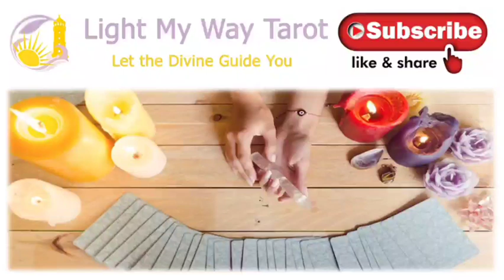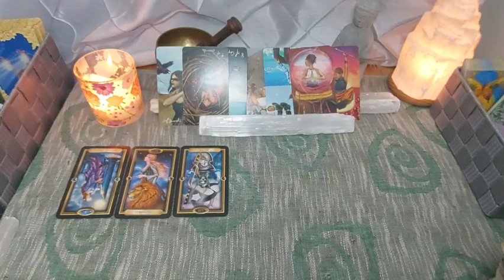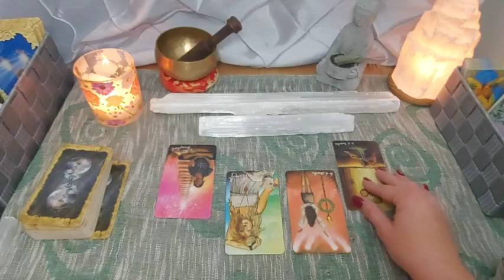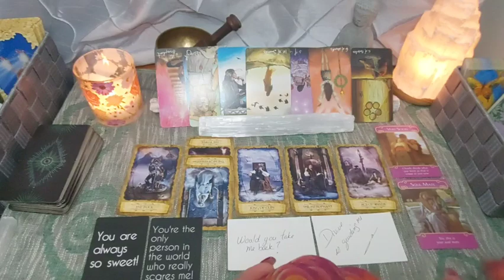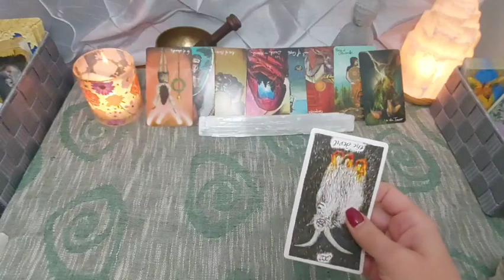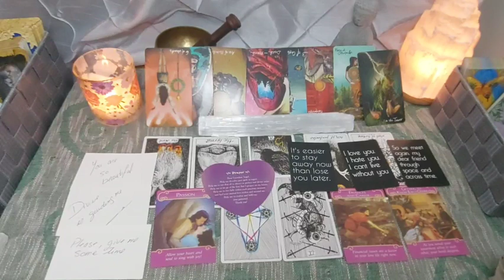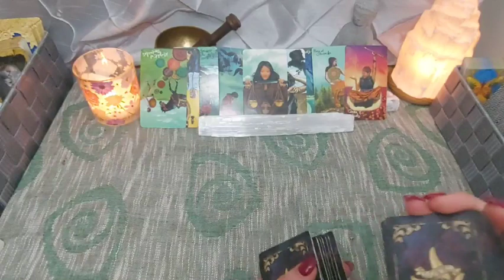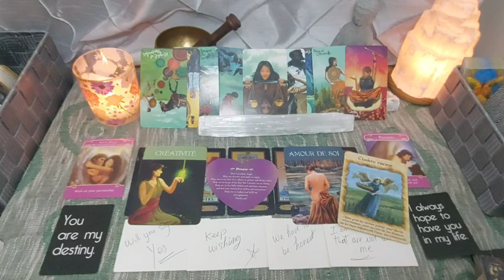SHOULD YOU MAKE A MOVE💛Union💚Are You Aligning💜Tarot Love Reading💕Relationship🧡Twin Flame Soulmate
(absolutely not required but greatly appreciated)

How to use a pendulum
Timestamps
Pile 1- 02:32
Pile 2- 22:46
Pile 3- 41:24
Pile 4- 01:08:24
Private Readings
My readings are recorded on video.
I send a private link to your reading connected to my YouTube channel.I prefer to channel and read this way since I have clients all over the globe and it is difficult to schedule with the time difference. When you are ready, you can send me a description of your situation, your questions/topics that you are looking for answers to
Once I receive your situation description and questions, I send you a PayPal money request and you'll receive your reading 3 to 5 days after I receive the payment.

My fees are
$35 US/15 minutes - 1 question
$70 US/ 30 minutes - 2 questions, short answer on the same topic/situation.
$90 US/ 45 minutes - 3 questions on 1 topic/situation.
$110 US/ 60 minutes - 4-5 questions, more complete if you have several topics or a third party situation.
(+$30US if you need it rush, next day reading-24 hours)
THESE PRICES ARE SUBJECT TO CHANGE
Welcome everyone, my name Stephanie
My mission and calling is to bring clarity, comfort and peace to your heart and soul to help guide you during periods of transition and more difficult moments.
Since I was a little girl, my sense of intuition has always been guiding me through life. I am gifted with and claircognizance (knowing) and I have experience several paranormal activities or manifestations from spirits in the course of my journey on this earth.  I am now offering my abilities to the world, delivering messages from spirits with intuitive tarot and pendulum channelling. It would be my pleasure to channel messages from your guides for you.